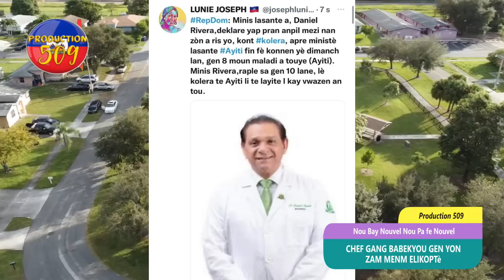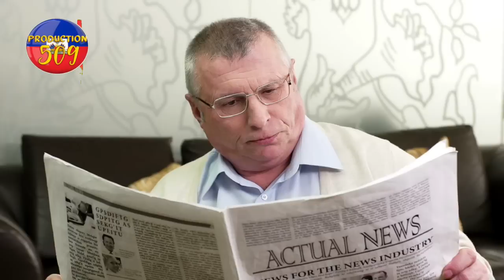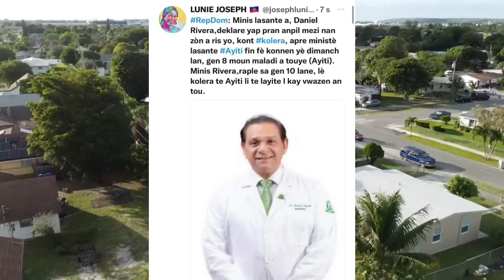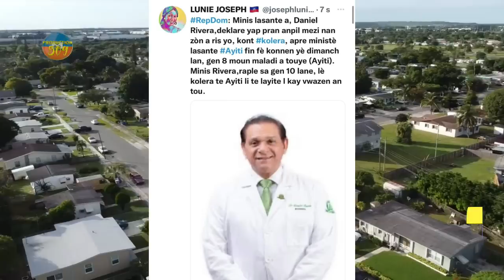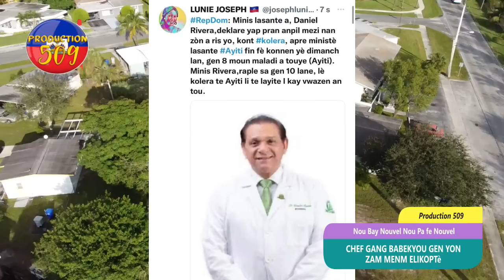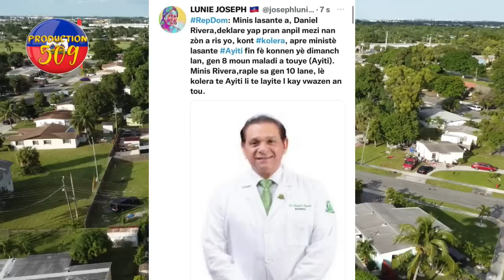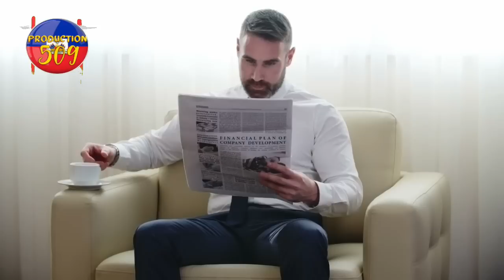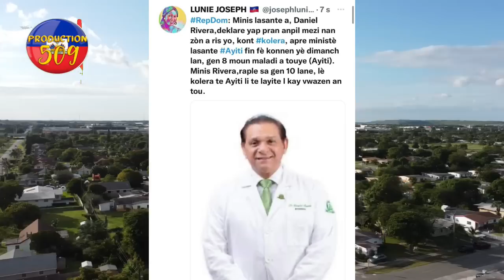chef gang babekyou gen yon zam menm elikoptè li pa pè li pasel sou cha ti magali a